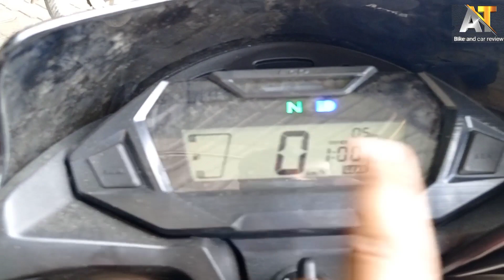New Honda Sp 125 bs6 🤩2022 New Model Full Detail In Hindi | Price | Features | Milege | Top Speed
मैं ये सब use करता हु video shoot के लिए -::
1) Boya By M1 Mic

2) Gorrila Tripod

3) Seero Ring light

4) My phone

5) Green cloth-:.

My Moto Vlog setup -:

any query:- new honda sp 125cc detail review
sp 125cc detail review and ride test
new honda sp 125 milege test
honda sp 125cc price in india
honda sp 125 price in bangladesh
honda sp features in 2022
new honda sp 125cc top speed test
honda sp 125cc full detail review in 2022
honda sp 125 new model 2022
new model honda sp 125 on road price
new honda sp 125 bs6 new model 2022 full detail
new model honda sp 125 bs6 colour
new model honda sp 125f bs6 full detail
new model honda sp 125 bs6 finance detail
new model honda sp 125 bs6 downpayment system
new model honda sp 125 bs6 detail ride and review test
Honda sp 125cc full riding test